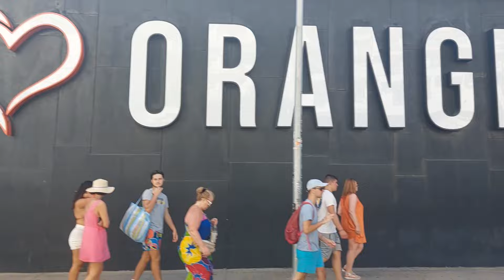Albania in Scouter alla scoperta di Saranda in questo 1 AGOSTO 2024